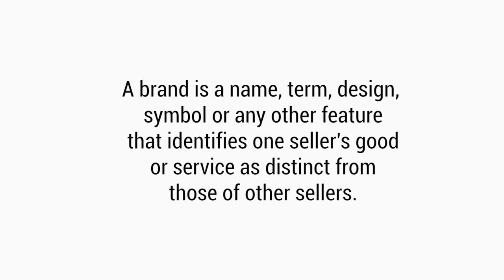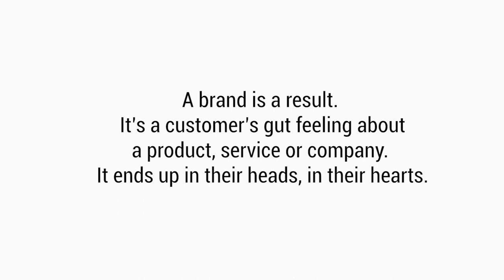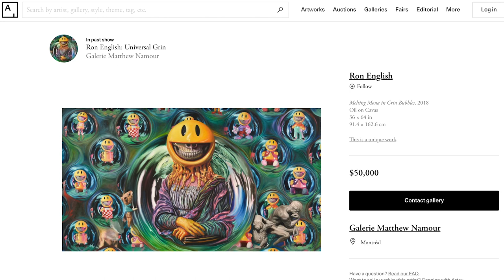What is Branding for Artists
When I talk about personal branding for artists, I sense a lot of rejection. It seems that branding your art was perceived negatively among many artists, because they think only big companies brand their products. Branding is not the same as marketing. What is branding? What are the problems when it comes to personal branding as an artist? Today I would like to shine a light on this matter.